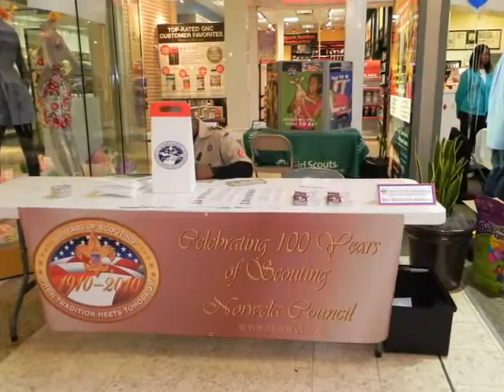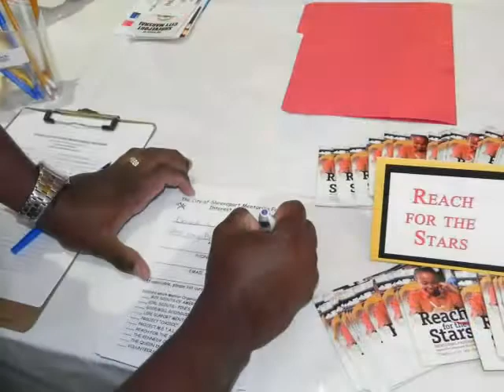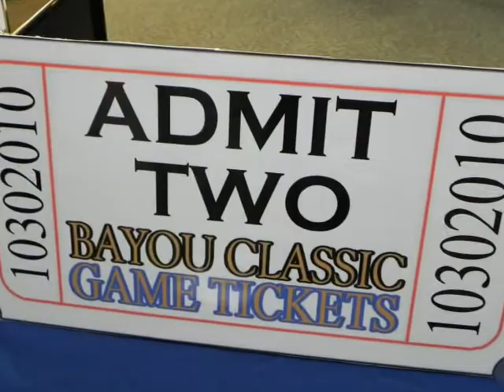The City of S'port Mentoring Fair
October 30, 2010 St. Vincent - Shreveport, LA